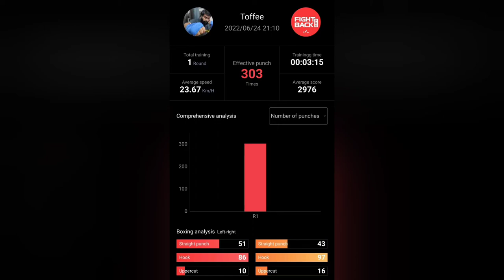Heavy Bag Boxing Training 79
303 punches 🥊⚡⚡🥊

Round Time : 3 min

Punch Count:
Left Jab - 51
Right Jab - 43
Left Hook - 86
Right Hook - 97
Left Uppercut - 10
Right Uppercut - 36

Punch Speed:

Avg Speed : 23.67 km/h
Highest Speed : 64.21 km/h